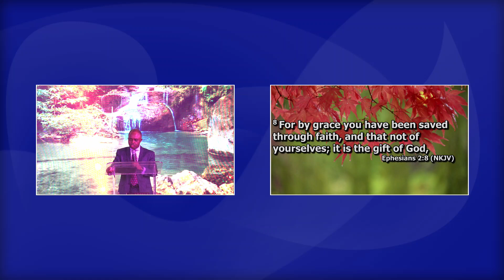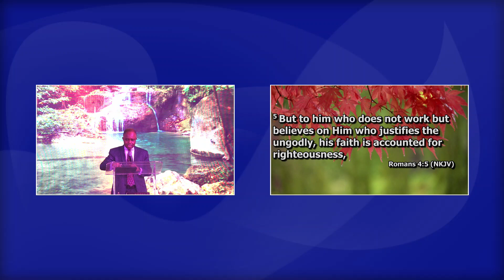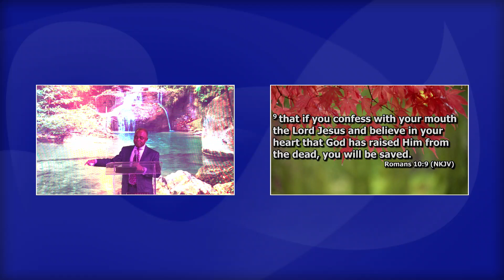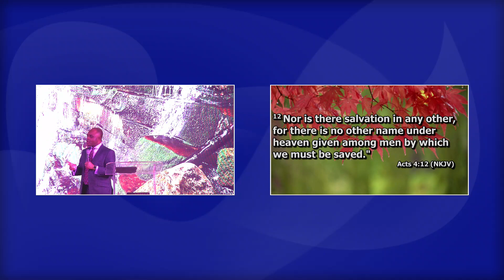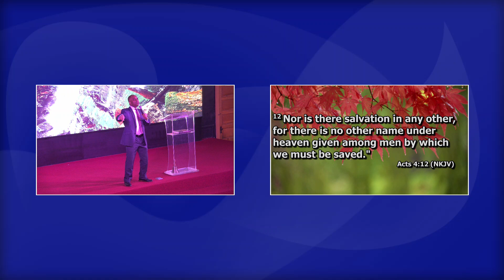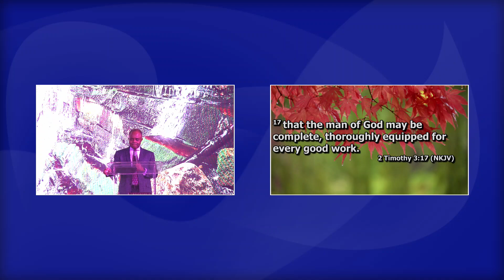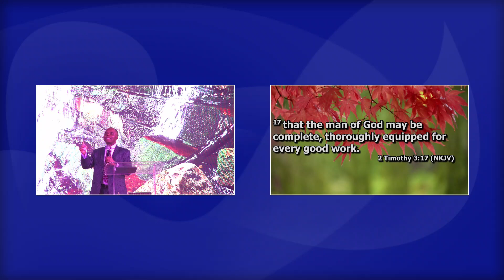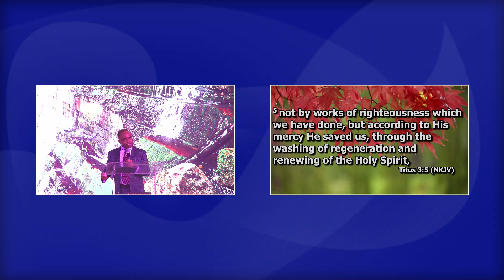What Matters Forever - Part 3